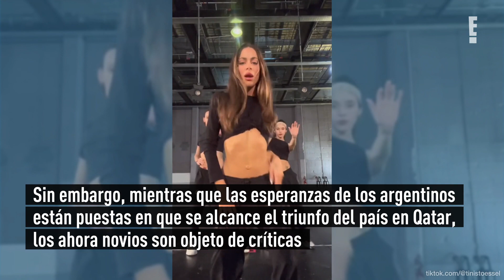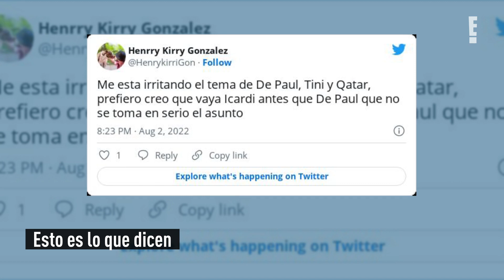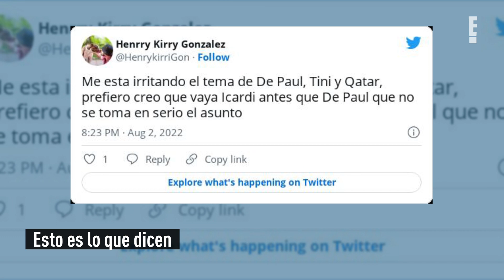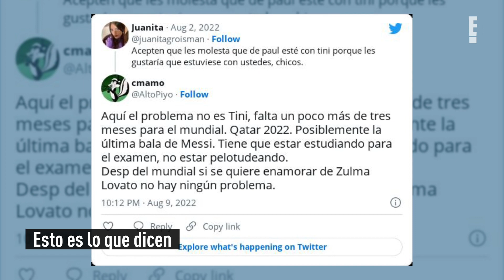La ola de críticas a Rodrigo de Paul y TINI por el Mundial Qatar 2022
TINI y Rodrigo de Paul tienen otra polémica, y esta vez es en la cancha.
La pareja vive un gran momento en su relación y ahora presumen de su amor con grandes detalles.
Hace unas semanas, corrió el rumor de que el futbolista podría perderse el próximo Mundial de fútbol por la disputa legal con su ex, Camila Homs.